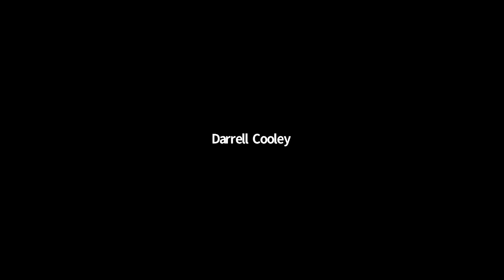Creating a Healthy Community Culture - Van Riper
Presented by: Van Riper, Google
Presented at All Things Open 2020, Community Leadership Summit